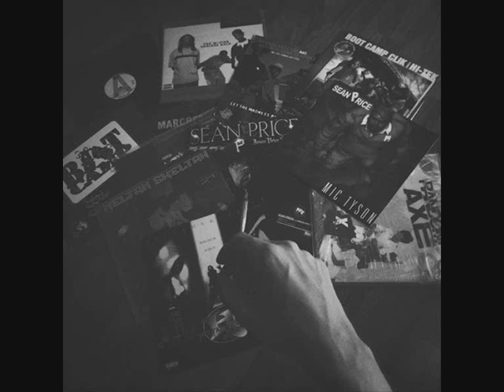SKOR72 - Sunday Sessions Nº262 [One4SeanPrice]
Rolling up extra to celebrate the life & music of one my favorite MC's on the day after his passing. Gone too soon, he left a catalogue of work for Rappers to catch up for decades. This one is for Sean Price.